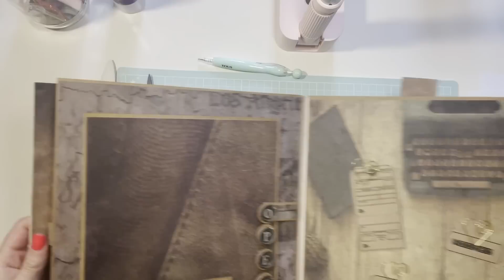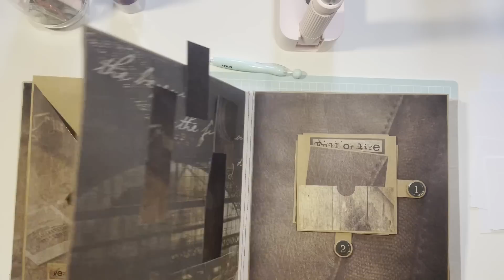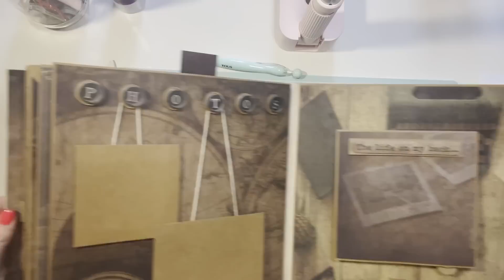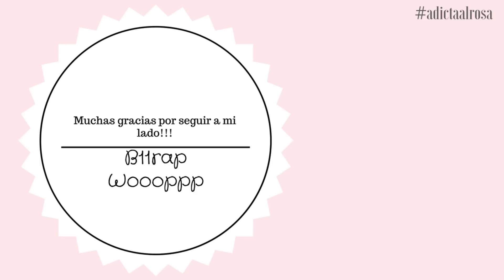Cómo hacer un pop-up box, muy fácil, tutorial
Hoy, un pop up, súper resultón, para aprovechar algunos papeles que me quedaban por ahí, tenemos que ir gastando lo que tenemos en casa, que no es poco!!!

MYMPETITSOUPIRS-REBAJAS

Cursos de Domestika
Domestika

Licensor's Author Username:
gladkovs

Licensee:
M&M Petit Soupirs

music Item Title:
Emotional Inspiring Piano and Cello

Item ID:
23462732

Item Purchase Code:
6d7b1bda-e20e-4e7c-b71c-7334c5fa0e38

Purchase Date:
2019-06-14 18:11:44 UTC